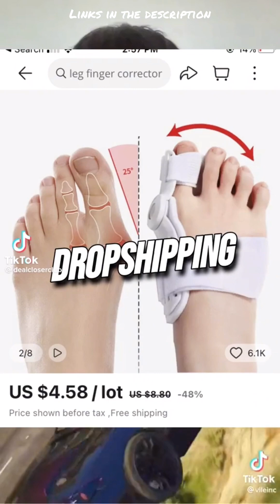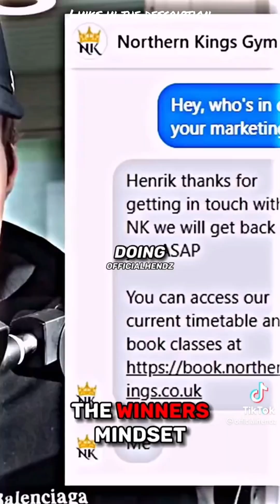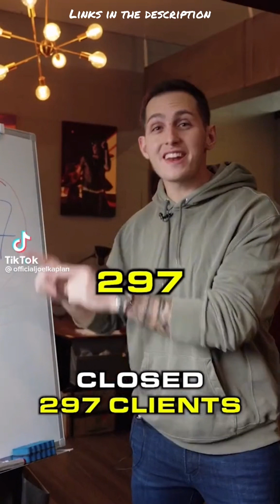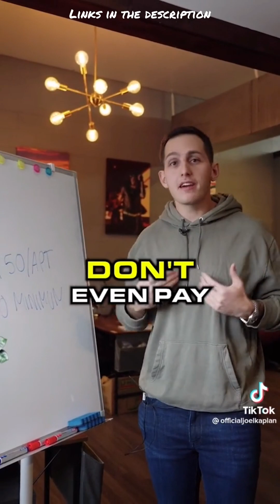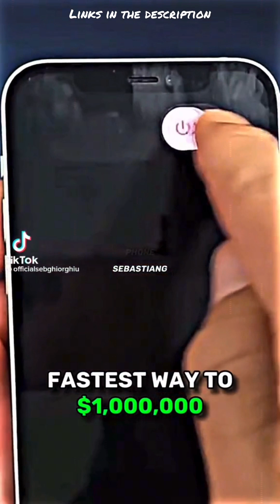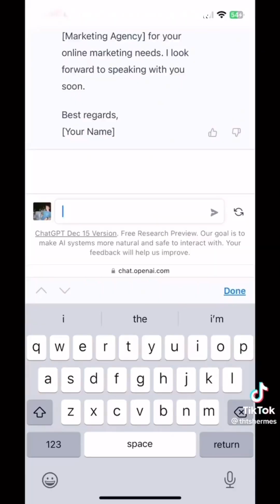smma Social Media Marketing Agency - Best TikTok Compilation April 2023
Join a program that offers modern wealth creation methods, a network of like-minded individuals, and guidance from Andrew Tate to help you escape the matrix and achieve financial freedom

Sign up for a free weekly email or join a Telegram group to receive valuable insights and tips on marketing, business startup, and more to help you take your entrepreneurial skills to the next level

Improve your dating skills with practical tips and advice that can help you build confidence and attract the women you deserve

Invest in cryptocurrency with a full course that offers practical advice and proven techniques for making smart investments and growing your wealth

Get in shape quickly and naturally with a crash course and a huge community of followers proven to deliver results

Unlock the door to outrageous wealth and abundance in the next 24 hours with a simple 3 digit manifestation code